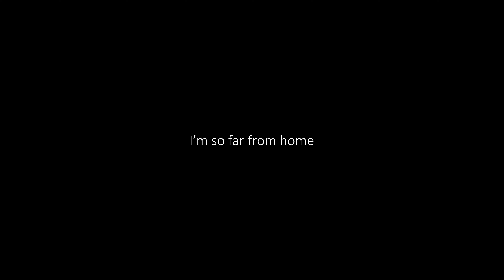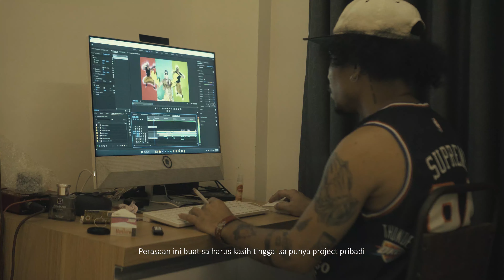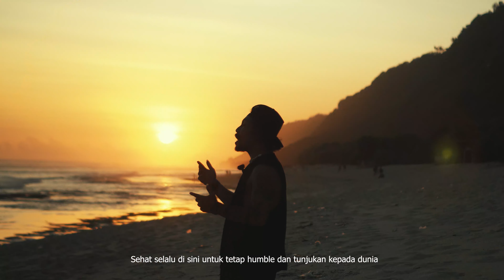kemBALI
Sampai jumpa kemBALI 🌴

Terima kasih banyak orang" baik yang sa trabisa sebut satu persatu selama enam bulan sa disini semoga kam semua sehat-sehat selalu dan semoga kitong akan berjumpa lagi dengan versi yang berbeda dengan rasa yang sama.

Ingat, jaga api itu tetap menyala hingga api-api berikutnya 🔥🔥🔥